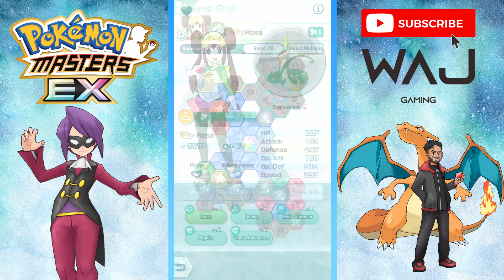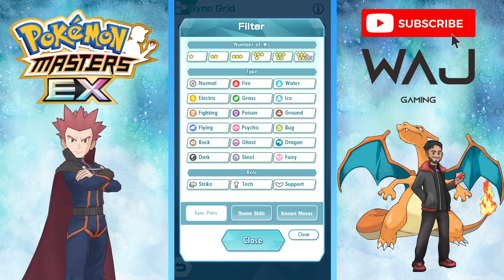F2P JOHTO MASTER MODE - 4200 POINTS - WEEK 1 | POKEMON MASTERS EX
This was my first attempt at using F2P units in the Johto Master Mode - Week 1. I managed to get the minimum 3900 points needed with F2P units. It really helps to have sync pairs with sync grids in Champion Stadium, Pokemon Masters EX; especially for your strikers! All parameters that were used are at the start of the video. This should help you to achieve 800 points per round to get a total of 3900 points for minimum rewards in Champion Stadium. If you would like to replicate the sync grids, theme skills, and lucky skills then check out the ending of the battles. Hope you all enjoy!

00:00 - Intro
00:13 - Will
03:11 - Bruno
08:38 - Koga
12:27 - Karen
16:24 - Lance